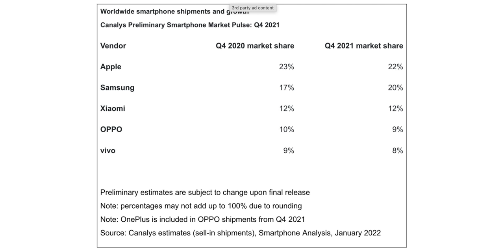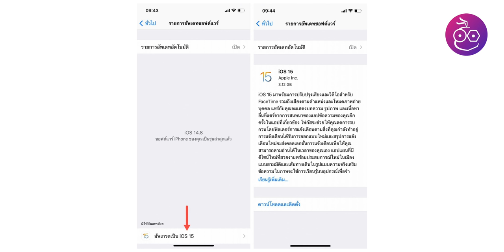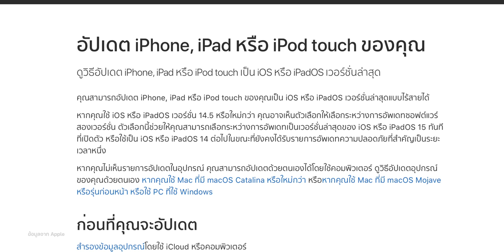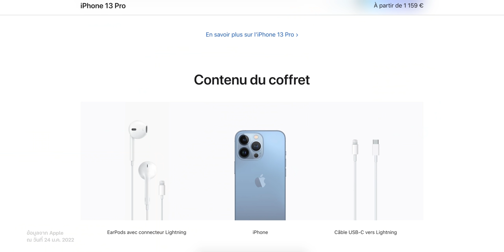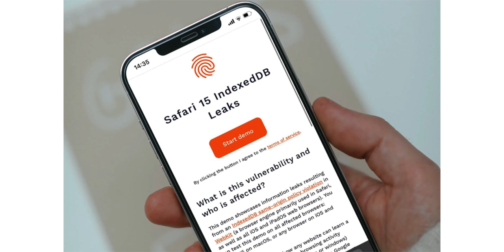สรุปข่าว iPhone 13 มือถือขายดีสุด/ เบาะแส iPhone SE 3 iPad Air 5/ iOS 15.3 มาเร็ว ๆ นี้ | iMoD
00:00 - เปิดคลิป
00:14 - ข่าวที่ 1  พบเบาะแสเลขโมเดล คาดเป็น iPhone SE 3, iPad Air 5
00:55 - ข่าวที่ 2  iPhone เป็นมือถือที่ขายดีที่สุด ปี 2021
01:56 - ข่าวที่ 3  ตัวเลือกอัปเดตความปลอดภัย iOS 14 ถูกถอดออก เพราะให้ใช้ชั่วคราว
03:33 - ข่าวที่ 4  ตัดหูฟังออกจากกล่อง iPhone ที่ขายในฝรั่งเศส เริ่ม 24 ม.ค. 65
05:00 - ข่าวที่ 5  ปล่อยอัปเดต iOS 15.3, macOS Monterey 12.2 RC อุดช่องโหว่ Safari
06:14 - สรุป

⋅ ดูข่าวที่ 1 เพิ่มเติมได้ที่
⋅ ดูข่าวที่ 2 เพิ่มเติมได้ที่
⋅ ดูข่าวที่ 3 เพิ่มเติมได้ที่
⋅ ดูข่าวที่ 4 เพิ่มเติมได้ที่
⋅ ดูข่าวที่ 5 เพิ่มเติมได้ที่